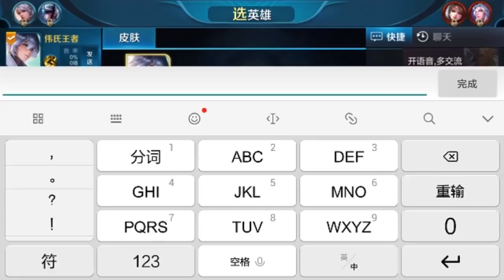王者荣耀 奕星实战大招一出谁都出不来